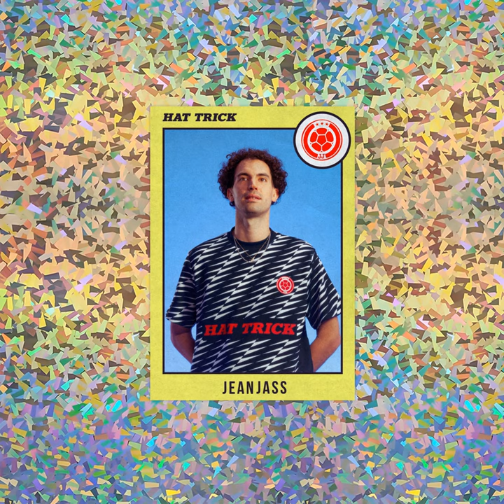Mari de Kim (Interlude)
Mari de Kim (Interlude) · JeanJass · RAF

Hat Trick

Producer: JeanJass
Composer  Lyricist: JeanJass
Author: RAF